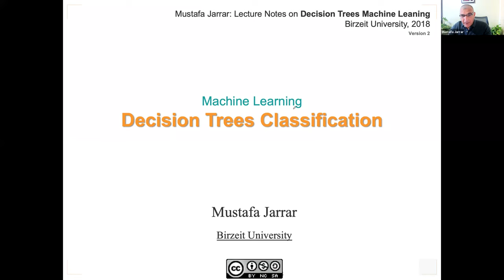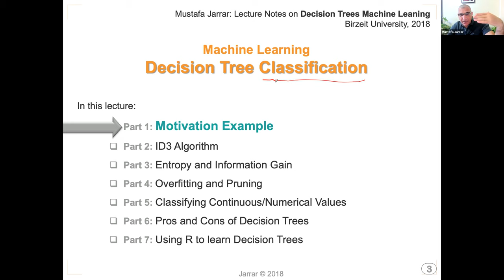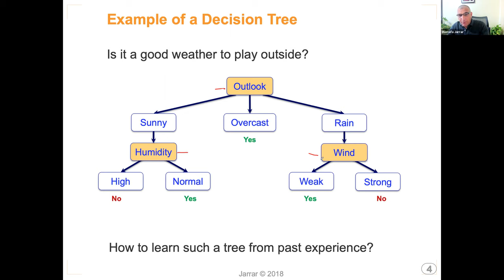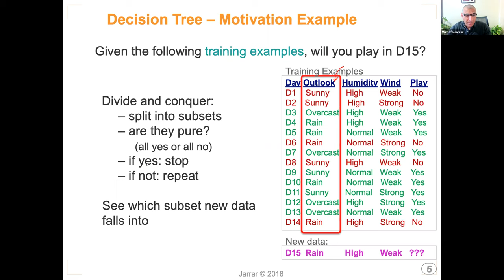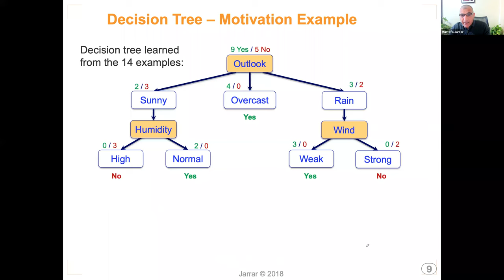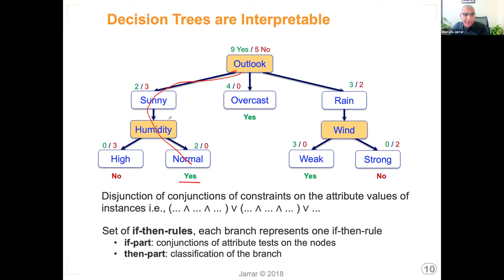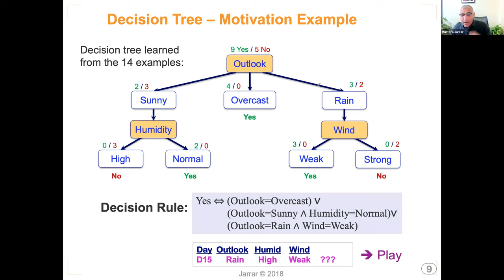Decision Tree Learning P1/7